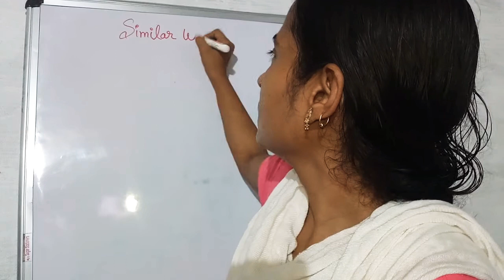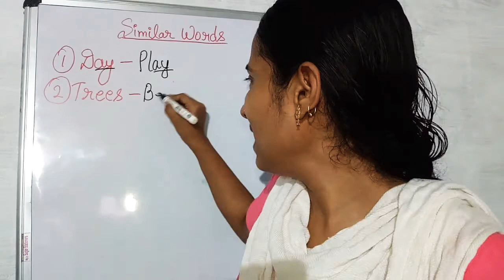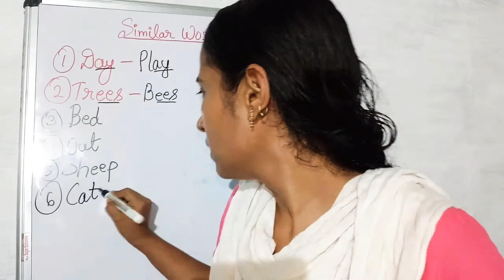आज की ऑनलाइन क्लास, 13 जुलाई2020 ।। Online Class of Today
Similar Words